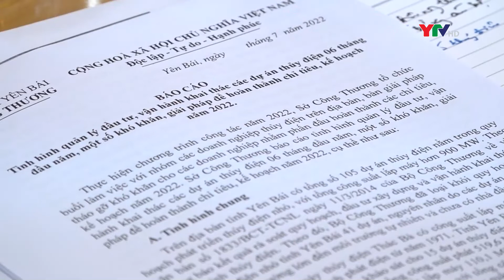Hội nghị bàn giải pháp đầu tư phát triển thủy điện tại Yên Bái